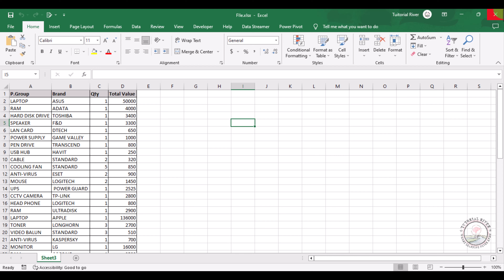How to password protect an excel file [ Easy Tricks ]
If you use a computer, you probably have some Microsoft Excel documents on your Mac or PC that you wouldn’t want other people to find and read.
Adding a password
Additional security options
After all, Excel serves not only the average person, but also businesses, government institutions, and millions of other folks worldwide. Whether you’re creating graphs, converting PDFs, or just inputting rows and rows of data, the best way to keep that information safe is to learn how to password-protect an Excel file.